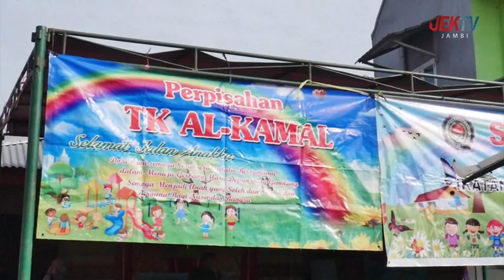14 JUNI 2022 || LIPSUS - PERPISAHAN TK AL - KAMAL 2022